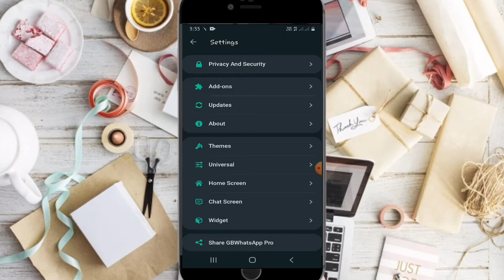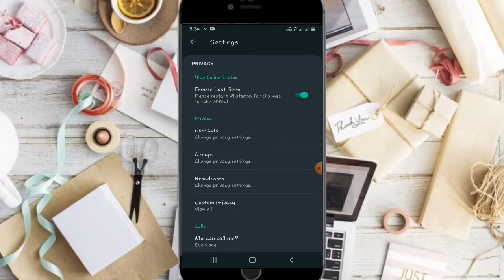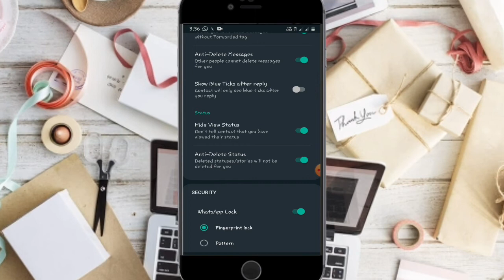How To whatsapp Hacking Trick on GB WhatsApp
To Dosto main aapako gb WhatsApp ki kuch aaisi Setting batta raha hu jo aapako bahot useful hain